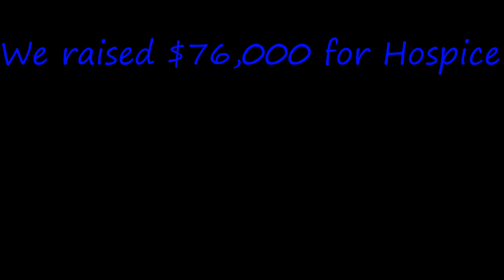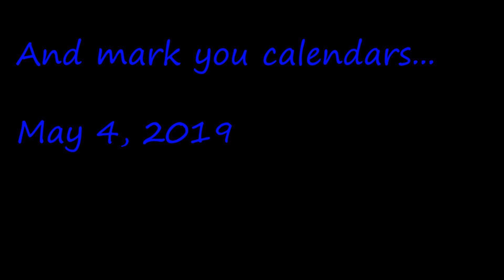Western Carolina Sailing Club's Hospice Regatta [2018]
Each fall the Western Carolina Sailing Club hosts sailors from around the country for a weekend of sailboat racing and entertainment. This years regatta kicked off on October 12  with a party featuring live music.